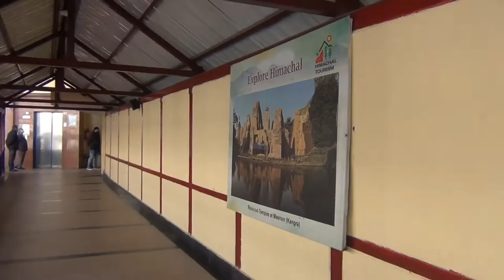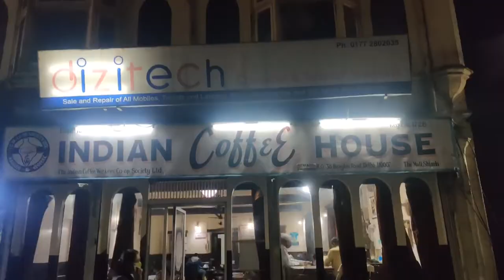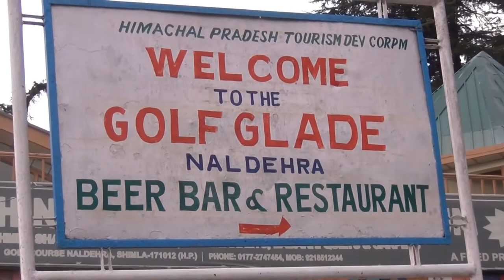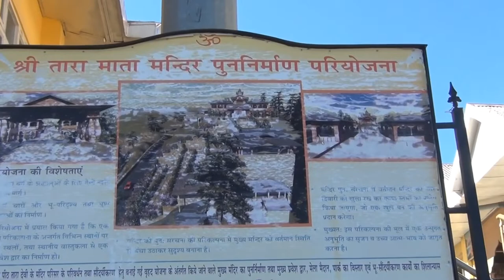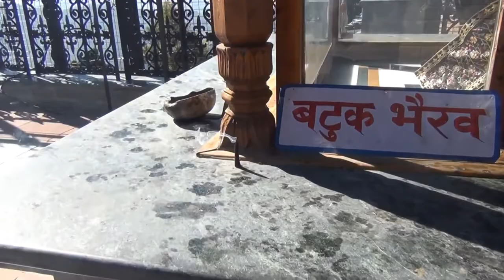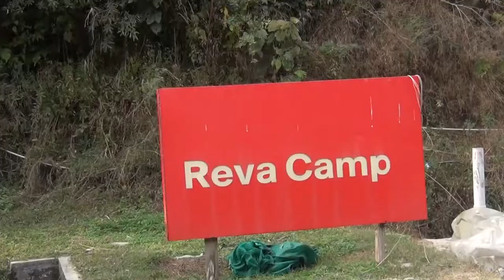SHIMLA VLOG | Tourist Places To Visit In Shimla | *Pandemic Edition*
Shimla Vlog 2020 | Tourist Places To Visit In Shimla | Dear Archie Vlog *Pandemic Edition*

Hi Everyone !! Welcome to Dear Archie Channel ... this Vlog is for all the people who wants to visit Shimla during this pandemic season and are going to visit Shimla in future!!!
This is a Pandemic Season so some places are closed due to pandemic.
Shimla is the capital of Himachal Pradesh.It is a hub for tourists all over the world.
There are many places you can visit in Shimla but this Vlog is mentioning Top Tourist places to visit in Shimla after lockdown . Due to Pandemic , some places are closed .
For example - Advance Study, Visceral lodge , Prospect hill.Hence we could not cover those places in the video.

But these top 5 places are open even in pandemic you can visit these tourist places in Shimla .
1. The Mall Road , Shimla and The Ridge , Shimla -   you can visit thesew two places together with the Tibetan market and Jakhoo temple , Shimla.
2. Naldehra - close to 1 hour from main Shimla .Horse Riding is a must here.
3. Tara devi - 15 mins from Main Shimla . you can cover two  main temples of Tara Devi here.
4. Sadhu pull , Chail - close to 1 hour from Main Shimla.It is in location chail,himachal pradesh close to Kandaghat.
5. Shiv Gufa Temple , KUNIHAR - it is around 2 hours from Main Shimla.